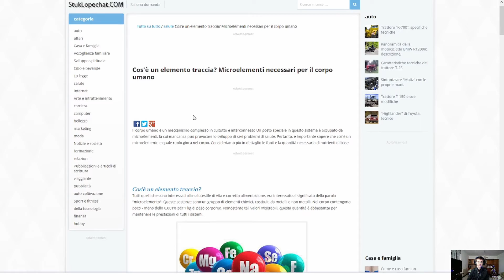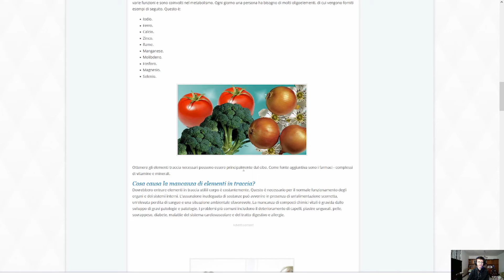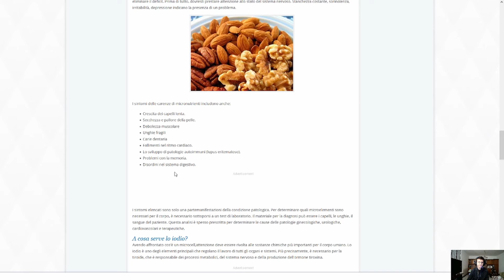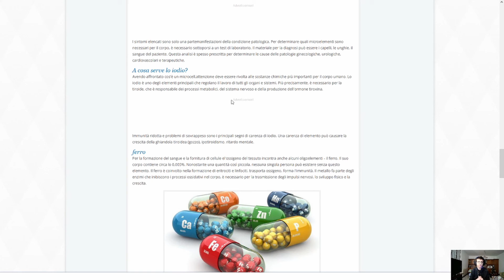I microelementi necessari per il corpo umano